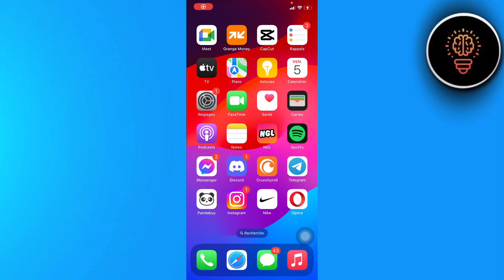Comment Remonter Au Premier Message iPhone ( 2024 )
Dans cette video je te montre exactement Comment Remonter Au Premier Message iPhone ( 2024 )